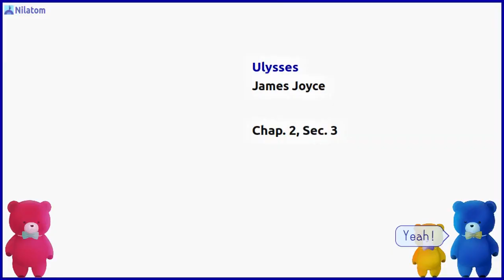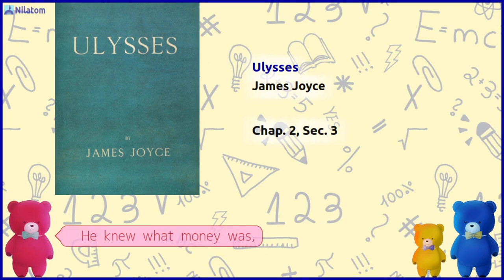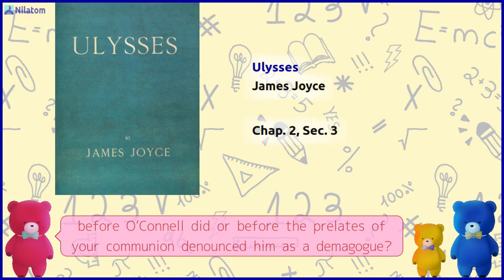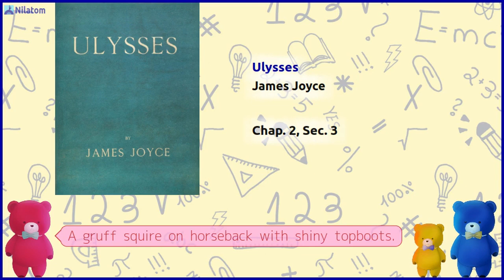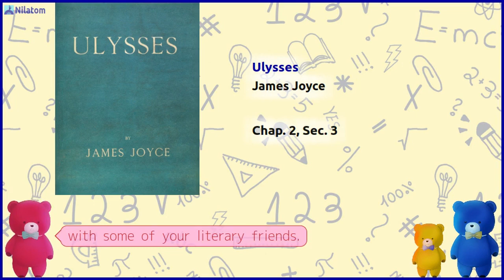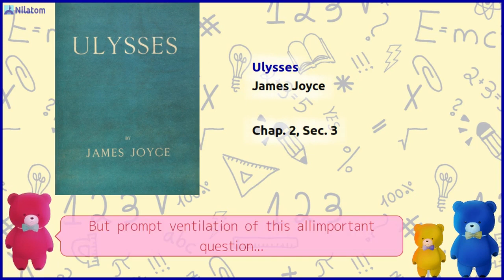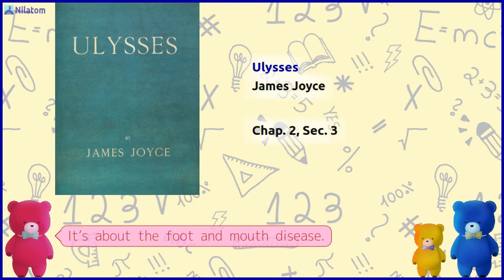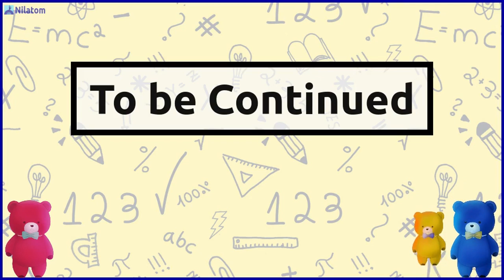Ulysses【 Chap. 2, Sec. 3 】